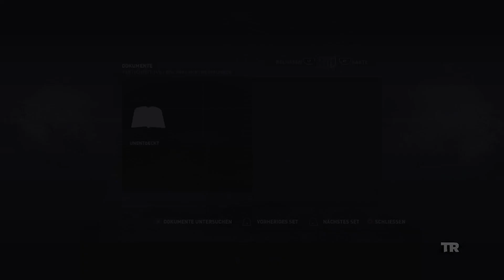Tomb Raider | Lets Play | Deutsch #06 Der Bergtempel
Wir spielen Tomb Raider das Reboot.